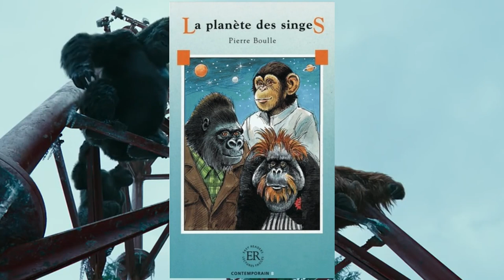Kingdom of the Planet of the Apes (2024). |review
The 1968 film adaptation of Pierre Boulle's 1963 novel La Planète des singes (also known as Planet of the Apes or Monkey Planet) was a critical and commercial success, spawning a slew of sequels, spinoffs, and derivative works that addressed Cold War, racial, and animal rights issues.After six films in the Planet of the Apes series from 1968 to 2001, a reboot series reimagined the story of the chimp Caesar was announced. The first installment in the reboot series, Rise of the Planet of the Apes, was released in 2011. Dawn of the Planet of the Apes (2014) and War for the Planet of the Apes (2017) followed.